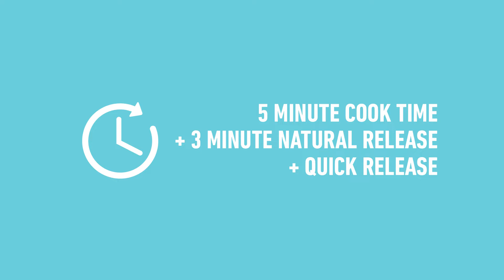Instant Pot Mango BBQ Fish Tacos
Learn how to cook Mango BBQ Fish Tacos in your Instant Pot. or download the Instant Pot Recipe App with 750+ recipes.